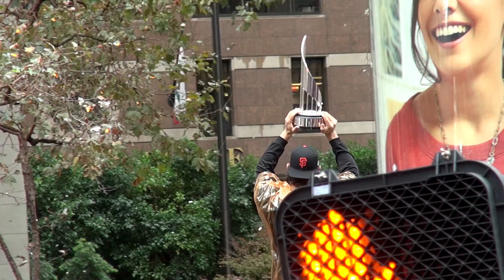SF Giants World Series Championship Parade 2014 on Market Street in the rain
The rain didn't put a damper on things. The San Francisco Giants World Series Championship Parade, in the rain, on Market Street, October 31, 2014.  At Market and Sutter Streets.

00:56 Cal Band
01:05 Jon Miller, Kruk and Kuip
01:12 Crawford, Belt
01:41 Tito Fuentes, Erwin Higueros
01:51 Renel Brooks-Moon
01:59 Marty Lurie
02:13 Ishikawa, Perez
02:37 Adrianza, Panik
04:02 Cordier, Romo
05:02 Cheer San Francisco
05:16 Affeldt, Brown
05:44 Hudson, Strickland
06:14 Blanco, Quiróz
06:52 Pence, Duffy
08:11 Metallica
08:48 Minor League Affiliates
09:44 Mayor Ed Lee
10:31 Johnson family, Byer family, Burns family
11:04 Petit, Arias
11:36 Posey, Casilla
12:56 Junior Giants
13:06 Juan Marichal
13:25 Willy Mays
13:43 Gaylord Perry
13:51 Peavy, Susac
14:25 Barry Bonds
14:53 Dave Dravecky, Jeffrey Leonard
15:14 Giants alumni
15:20 Kontos, Cain
16:21 Sabean family
16:32 Lincecum, Lopez
17:32 Vogelsong, Machi
18:08 Medical and training staff
18:15 Morse, Duvall
18:58 Coaching staff
19:12 Gutierrez, Sandoval
20:01 Bumgardner, MVP, with 2014 trophy
20:42 2010 and 2012 Trophies
21:03 Bochy family

Later that same afternoon, two of the World Series trophies made a trip up Van Ness Avenue, and you can see that here: